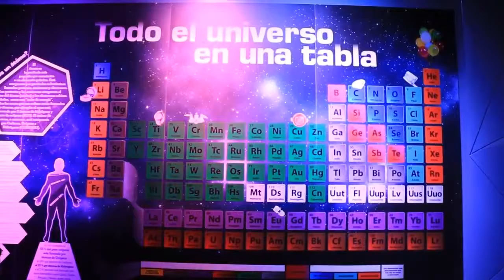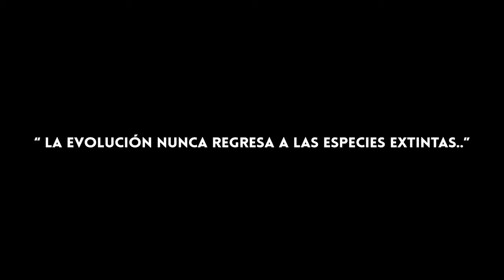MUSEO DE LA EVOLUCIÓN PUEBLA PUE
MUSEO DE LA EVOLUCIÓN UBICADO EN FUERTE DE LORETO Y GUADALUPE EN PUEBLA, PUE.

Rafael Moreno Valle, gobernador de Puebla y Rafael Tovar y de Teresa, secretario de Cultura Federal, realizaron la inauguración del Museo de la Evolución, .

El Museo de la Evolución, uno de los más importantes en Latinoamérica en historia natural.

PAGINA .facebook